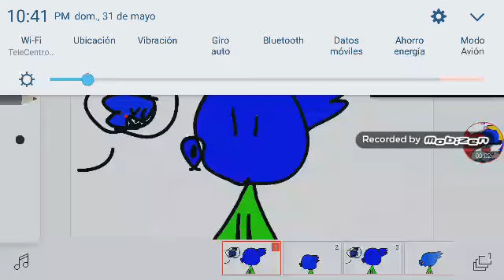repite lo siguiente meme